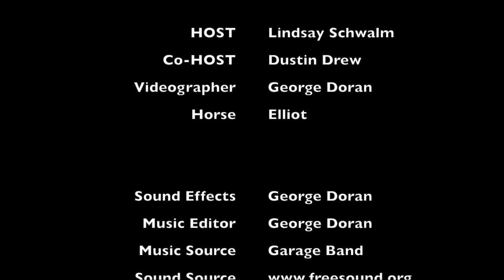NerdVana Season 2 Episode 1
Dustin and Lindsay are back with all the nerd information you missed over the summer. Originally, in Nerd Report, Dustin and Lindsay gave you video game reviews. Now, NerdVana will inform you on all you need to know about video games, movies, and everything in the nerd pop culture.